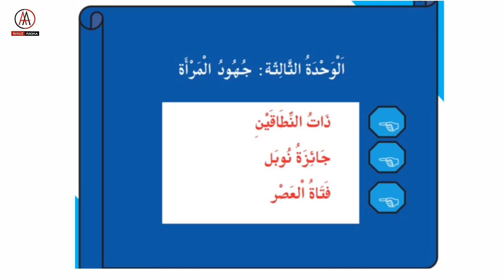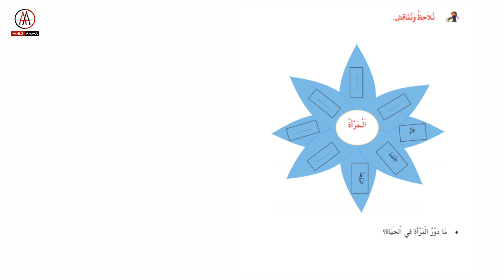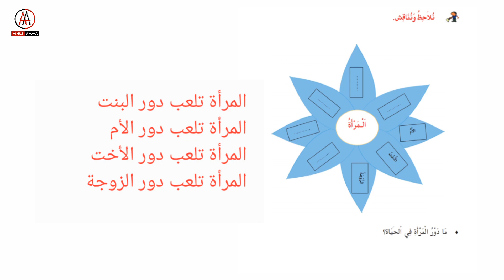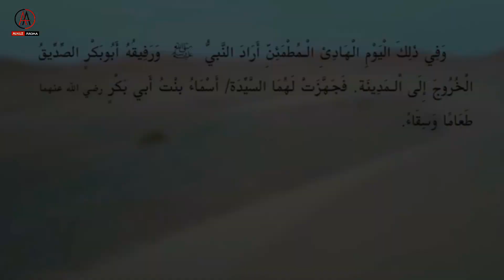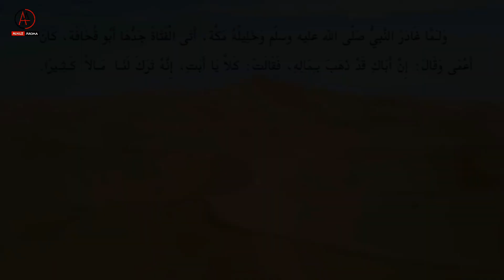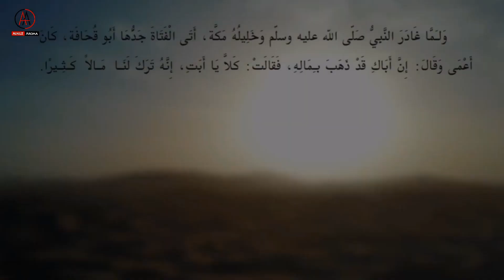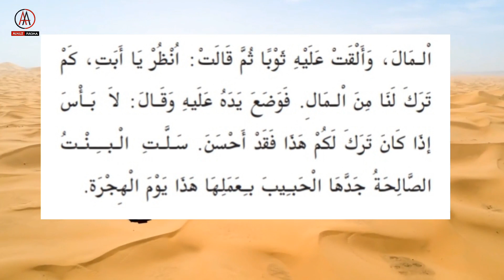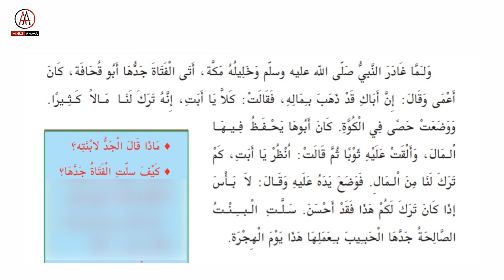STD 08 ARABIC UNIT 03 PART 01| ذات النطاقين | Arabic Online Class | Page No.41,42,43